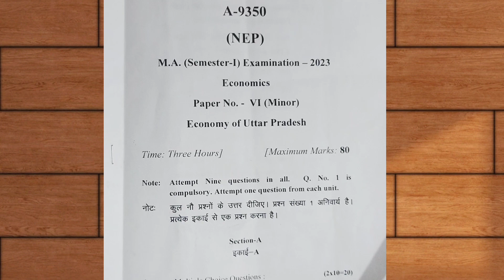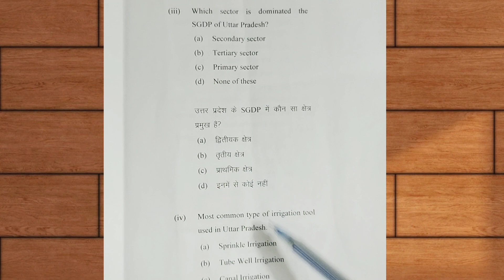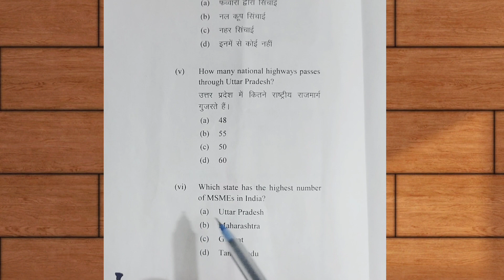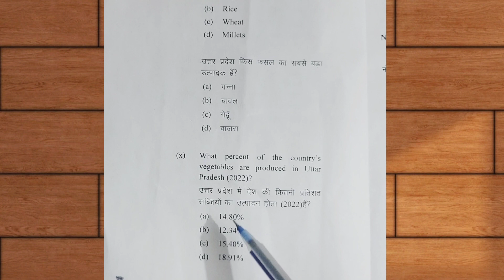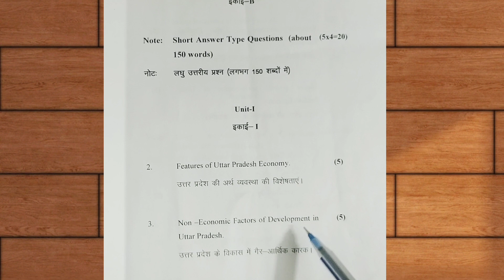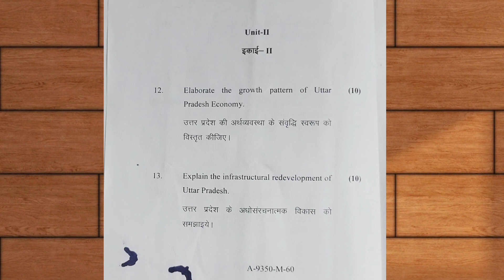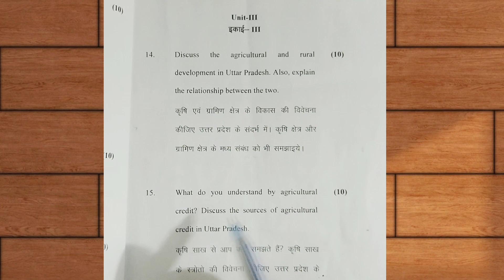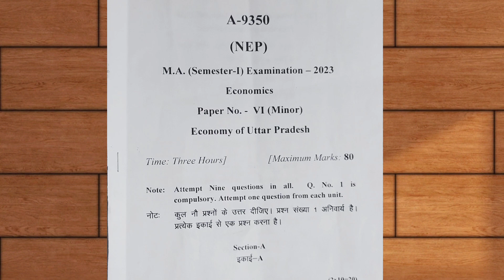Economics minor Paper | MA (Semester-1) | Economy of Uttar Pradesh | Examination 2023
Ma Economics previous year papers
Minor paper Economics MA-Semester-1
economy of Uttar Pradesh